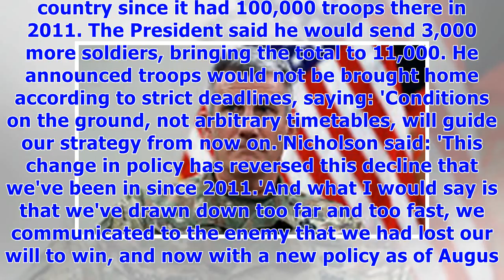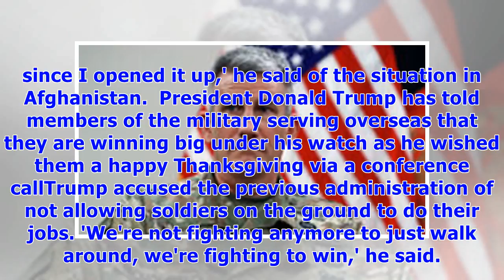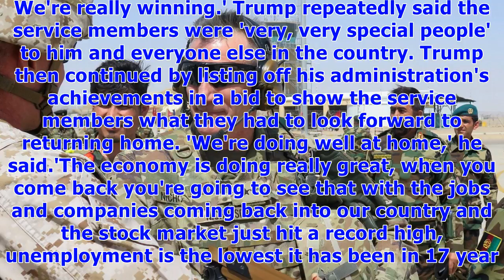Us army commander in afghanistan praises trump's strategy